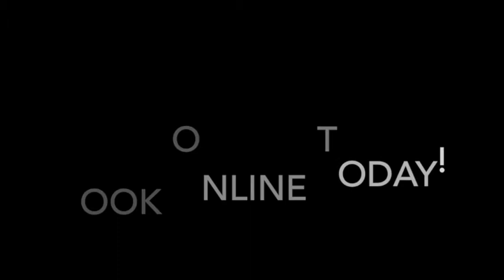Skydive Tennessee Samantha